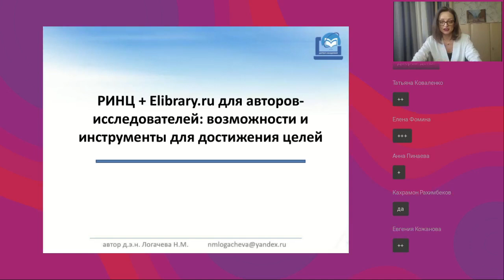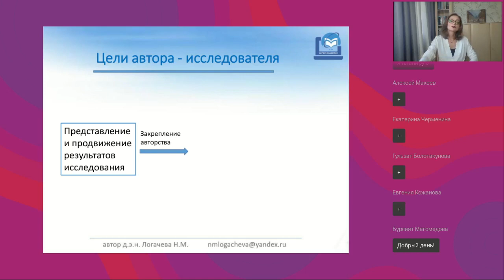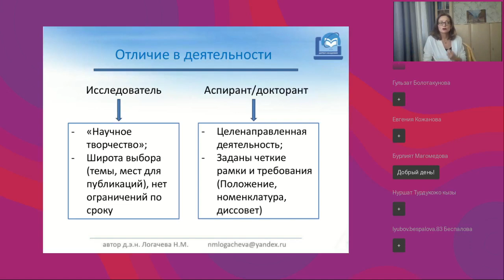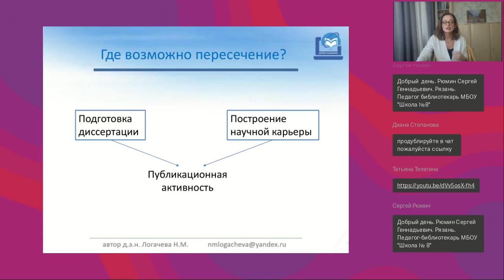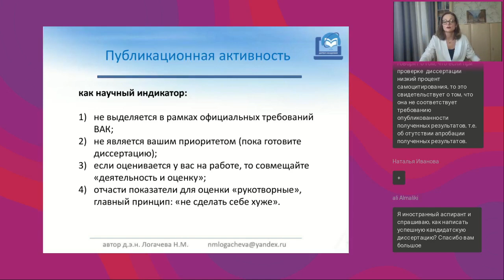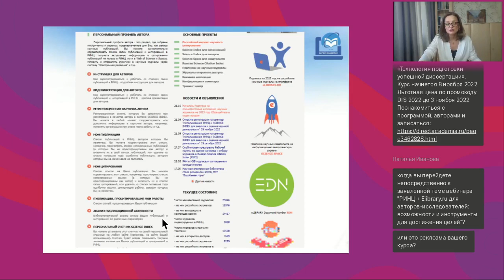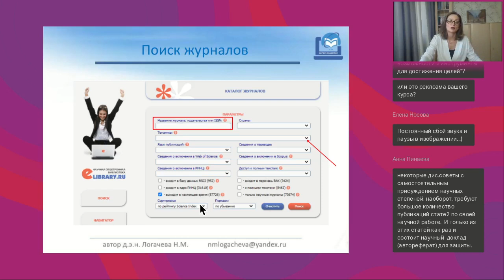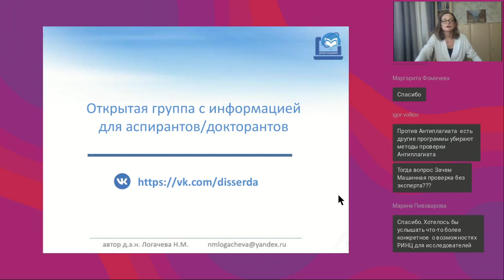РИНЦ Elibrary ru для авторов исследователей возможности и инструменты для достижения целей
Вебинар
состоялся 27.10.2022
Ведущая вебинара:

Цели автора-исследователя. Меняются ли цели при подготовке диссертации? Диссертация и научная карьера: нужен ли выбор? Возможности РИНЦ: что учесть автору? Инструменты Elibrary.ru: что и для чего использовать в научной работе?